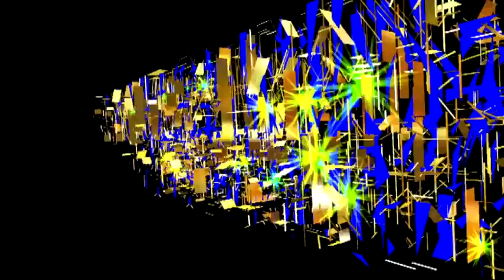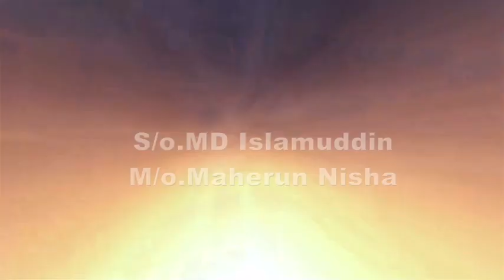RK Video Mixing Lab | Afrin wed's Sarif | Traditional wedding | Part-1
Traditional wedding,
Wedding Video,
Cinematic Video,
pre wedding shoot,
Album Songs,
Live Tali casting Program,
All recording & editing..